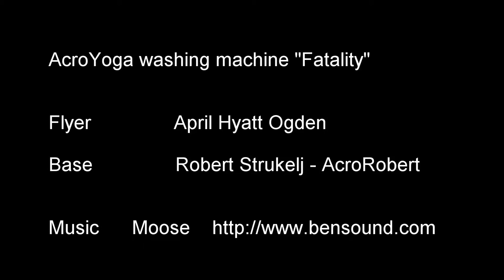AcroYoga washing machine "Fatality"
Flyer               April Hyatt Ogden
Base               Robert Strukelj - AcroRobert